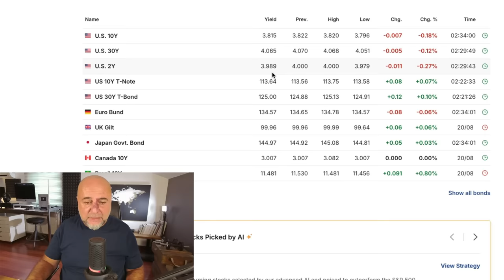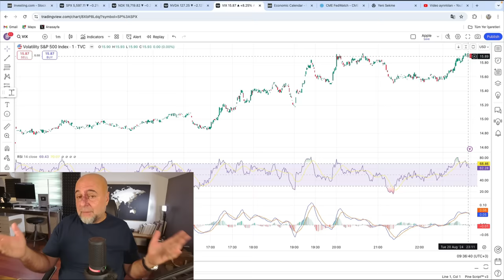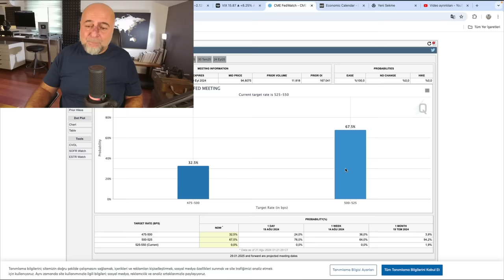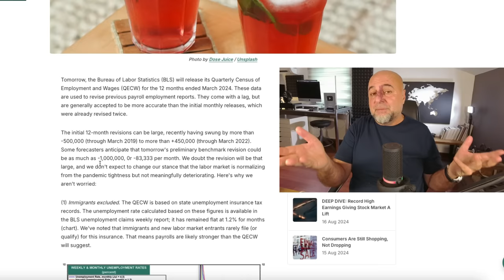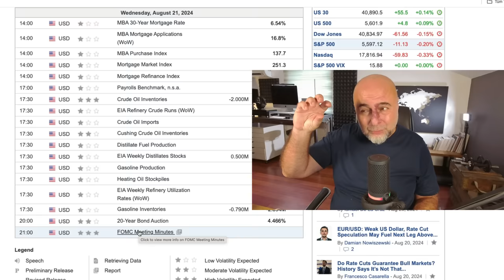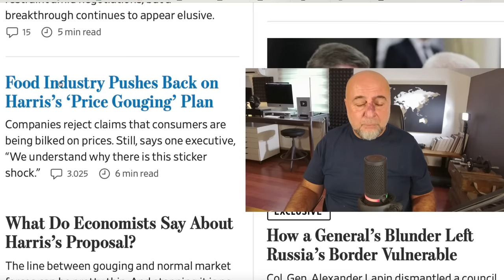Bugün 17:00’da Piyasaları Korkutacaklar!